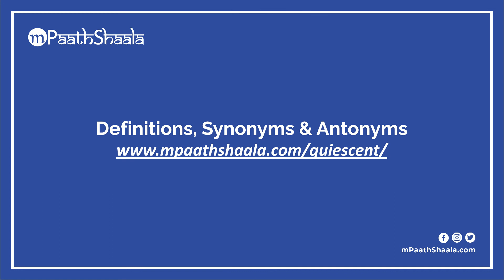quiescent | Pronunciation in English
Learn how to say "quiescent" with mPaathShaala free pronunciation tutorials.